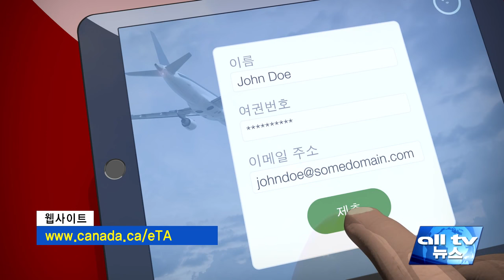30일부터 캐나다 입국시 꼭 eTA 신청해야 ALLTV NEWS EAST 21SEP16